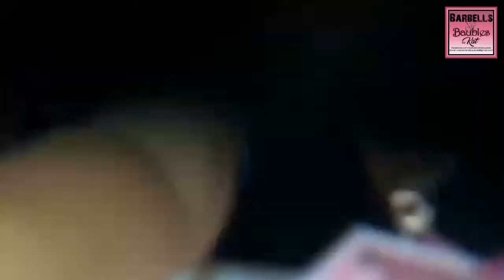🎆 The party continues! 🎆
🎆 Let's RING in the New Year with $3️⃣3️⃣ Ring Drops AND 3️⃣3️⃣% off pearl mount Rings!! 🎆
💥Party Perks💥
~DOUBLE Poppers per Jewelry Drop or Pearl Setting
~FREE Gem Drop per order of $5️⃣0️⃣ or more
~FREE Round Rhinestone Locket w/ purchase of 2️⃣ Themed Charm Drops
💎Introducing Gem Drops💎
One or more real gemstones per Drop. 45+ different Gemstones available. These are larger than the gems in the charm drops.
💥Intro price: $9️⃣.9️⃣9️⃣ (Reg price: $19.99)
⬇️Here's what we have in stock⬇️
💍📿JEWELRY DROPS!!📿💍
**We carry both Sterling Silver (SS - Triple rhodium plated Sterling Silver) or Silver Plated (SP) rings, earrings and pendants that come adorned with Cubic Zirconias or pearls in an array of colors.
~SS Ring Drops:  💥Tonight ONLY: $3️⃣3️⃣
(Reg price: $39.99)
**sz5 - 1 avail
**sz6 - SOLD OUT
**sz7 - SOLD OUT
**sz8 - 2 avail
**sz9 - 2 avail
**sz10 - 2 avail
**sz11 - 1 avail
**sz12 - 1 avail
**sz13 - SOLD OUT
~SS Pendant Drop w/ Chain: $3️⃣9️⃣.9️⃣9️⃣
**1 avail
~SS Earring Drop: $2️⃣9️⃣.9️⃣9️⃣
**SOLD OUT
~SP Pendant Drop w/ Chain: $2️⃣7️⃣.9️⃣9️⃣
**3 avail
~SP Earring Drop:  $1️⃣7️⃣.9️⃣9️⃣
**SOLD OUT
🧜‍♀️Themed Charm Drops Available🧜‍♀️
(Reg price: $19.99 each unless otherwise noted)
~Air Force (1)
~Army (1)
~Autism Awareness (3)
~Baby Boy (1)
~Baby Girl (1)
~Beatles (SOLD OUT) - $24.95
~Breast Cancer Survivor (5)
~Cat Lover (1)
~Cheerleader (1)
~Cow Girl (2)
~Dog Lover (1)
~Elvis (SOLD OUT) - $24.95
~Faith (1)
~Fire Department (1)
~Flower Power (1)
~Good Luck (1)
~Grandma/Nana (2)
~Groovy (2)
~Baby Gemstones (1)
~Happy Birthday (1)
~NEW Harry Potter (7) - $24.99
~"I Love Lucy" (1)
~Looney Tunes (1)
~Marines (1)
~Mom/Mother (1)
~My Little Princess/Daddy's girl (SOLD OUT)
~Navy (1)
~Owl (2)
~Peanuts/Charlie Brown (1)
~Pokemon (4)
~Police Officer (2)
~NEW Sisters (4)
~NEW Sports (1)
~Super Heroes (1)
~Surprise (4)
~Teacher (1)
~USA/Patriotic (1)
~Wedding (1)
🐭 Disney Inspired ($24.95 each) 🐭
~All Characters (SOLD OUT)
~Mickey/Minnie (1)
~Princesses (2)
~Star Wars (2)
~Villains (SOLD OUT)
*Discounts do not apply to Clrarance or sale priced items*
🌺 Message me to order!!